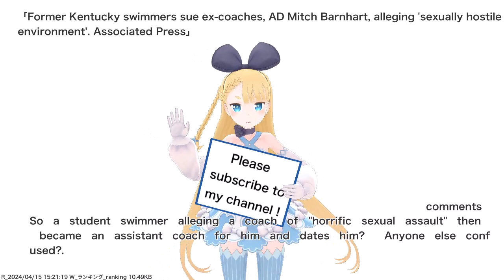Former Kentucky swimmers sue ex-coaches, AD Mitch Barnhart, alleging 'sexually hostile...